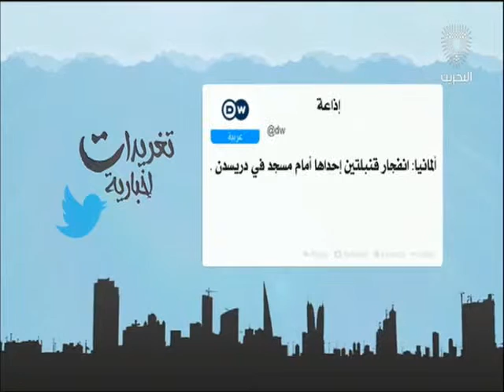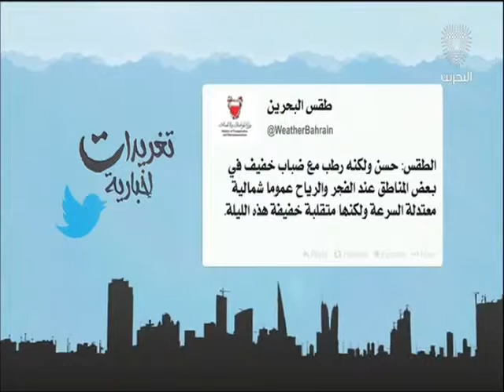البحرين : تغريدات إخبارية 2 27-09-2016